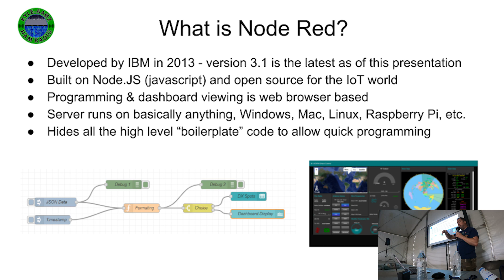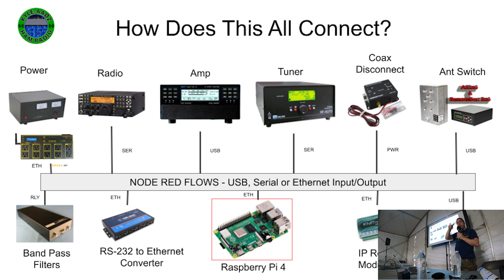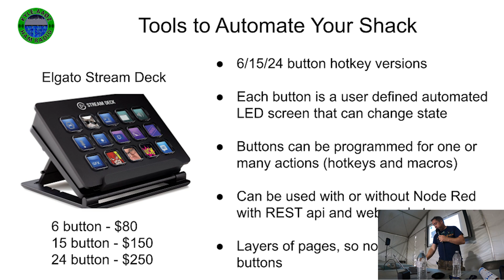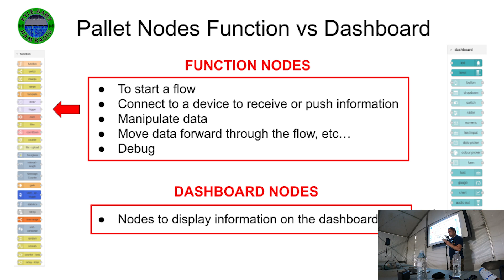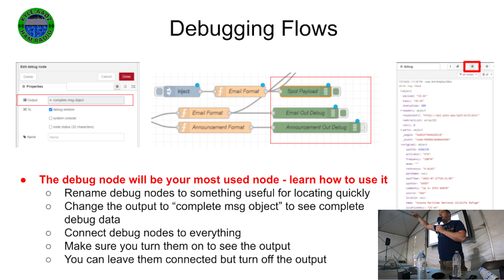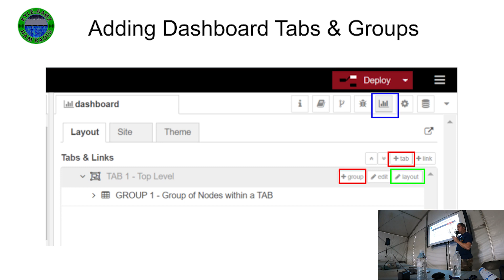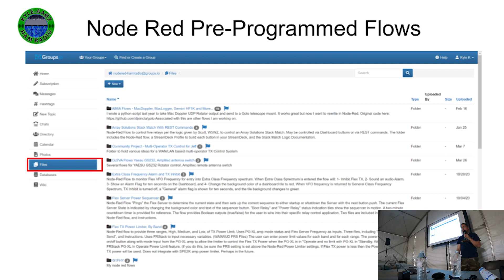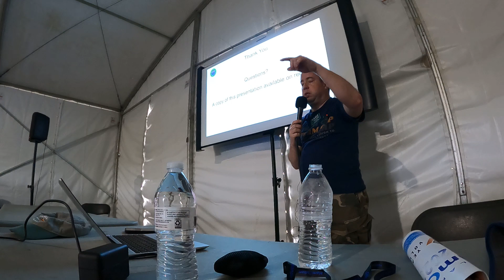Node Red Tutorial at Hamcation 2023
This is the Node Red forum I presented at Orlando Hamcation 2023.

Ham Radio Trivia - I play ham radio trivia every month on my YouTube channel.  Play for free on Kahoot while watching the stream.